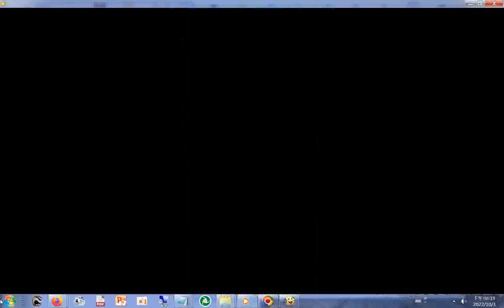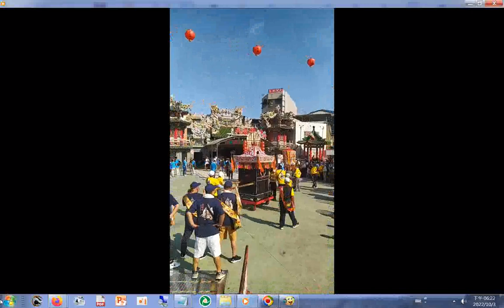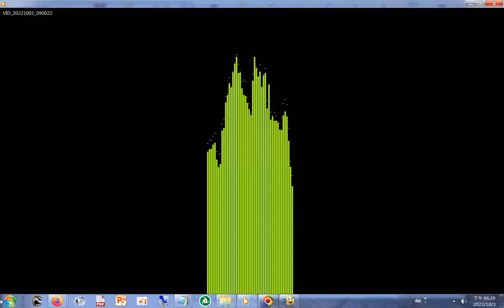08含#東方藝術團 的舞蹈表演+多座宮廟的陣頭 20221001新營#真武殿 三天遶境活動第2天直播之後補錄部分#本頻道影片版權開放#分享#臺灣廟會#歡迎按讚分享訂閱#temple#R.O.C.